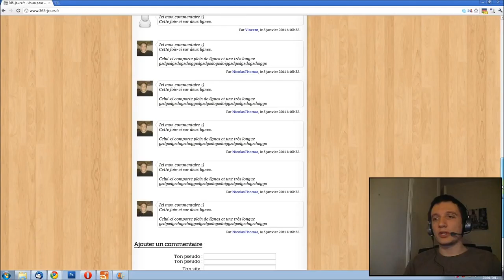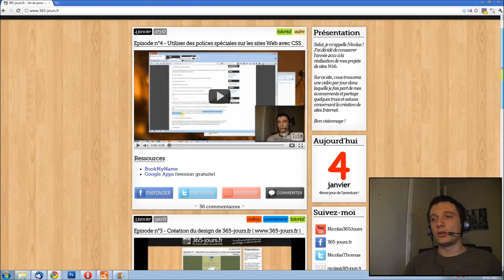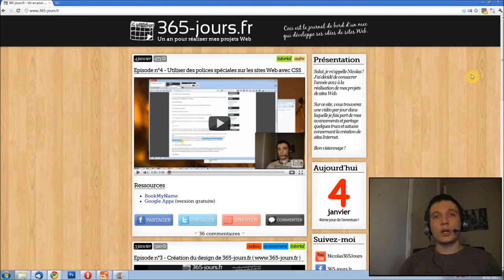Développement du Site Web 365jours.fr